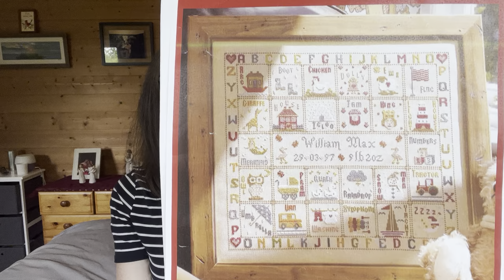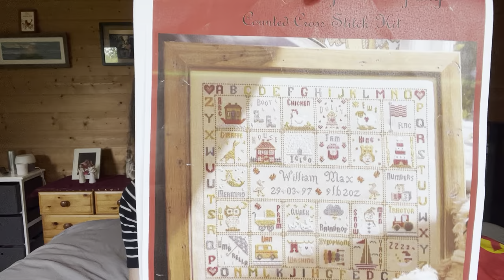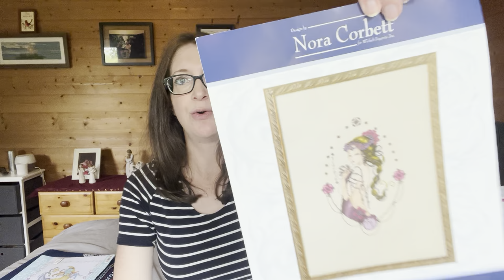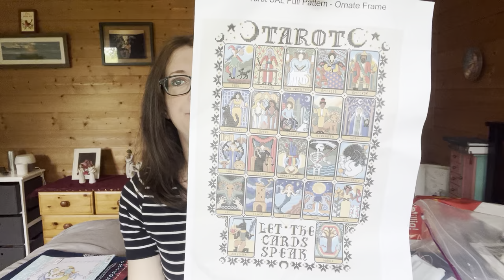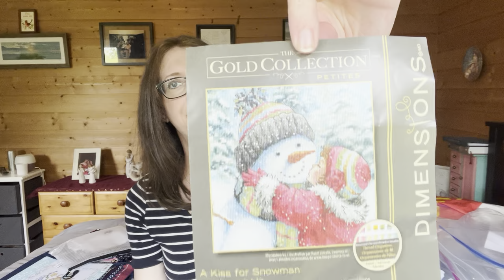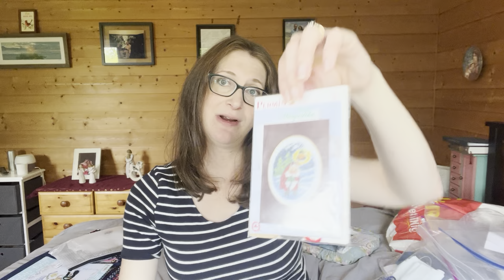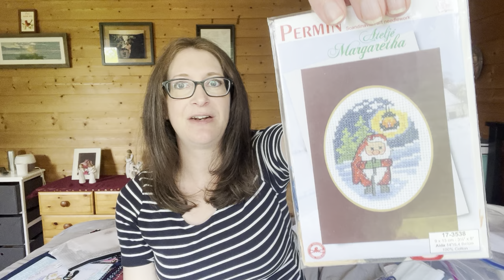Flosstube #45 - I’m still here! 👋